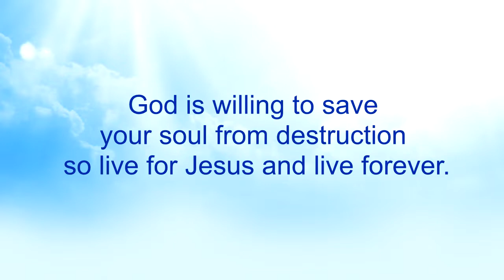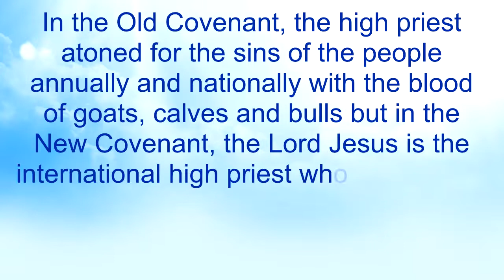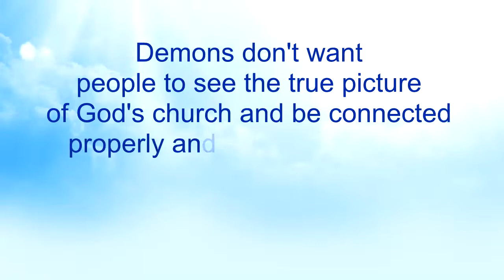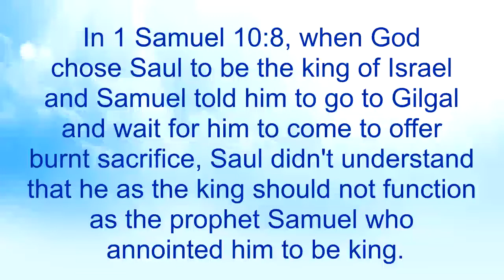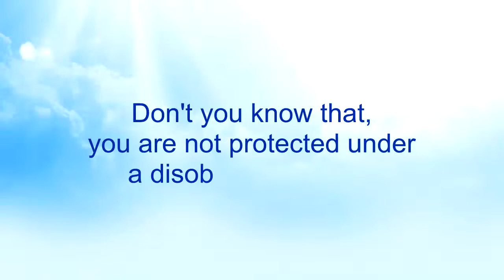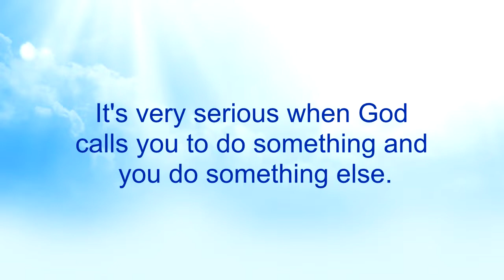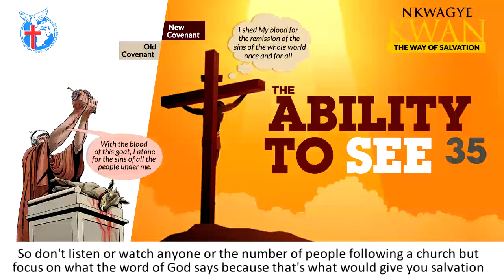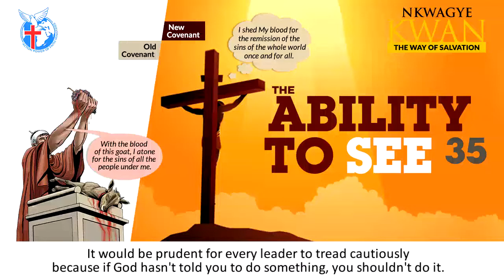The Ability to See 35 - Nkwagye Kwan [22-05-22]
This message reveals how the actions of leaders who are operating in the wrong calling bring adverse effects upon the followers. Pastor Kuuku Dadzie advises both leaders and followers to be wise to amend their ways to prevent God's wrath from coming upon their lives.